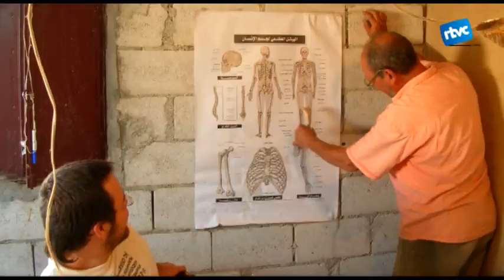El biòleg Ferran Estebaranz explica com pot afectar la guerra el llegat històric de Síria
El cardedeuenc és doctor en antropologia i ha treballat dos anys consecutius a Síria cercant restes arqueològiques, que ens donen moltes pistes de l'origen de la humanitat. Aquestes restes, assegura, podrien haver-se destruït per culpa de la guerra.